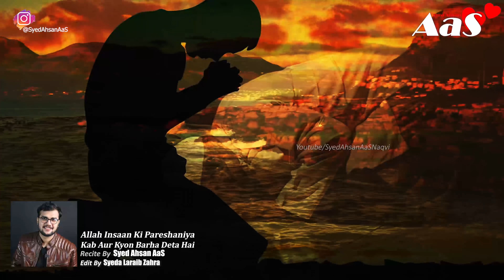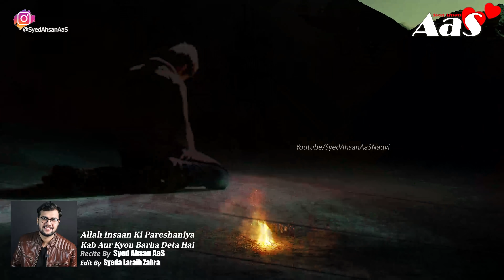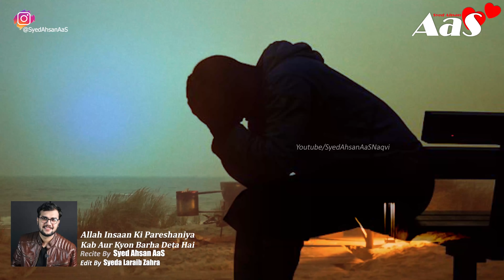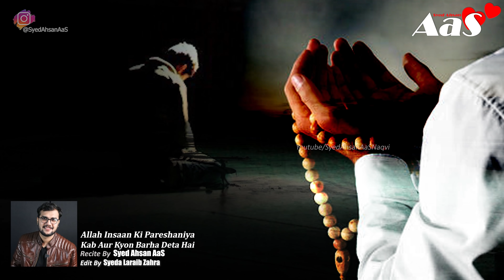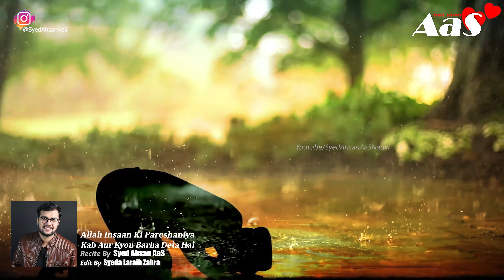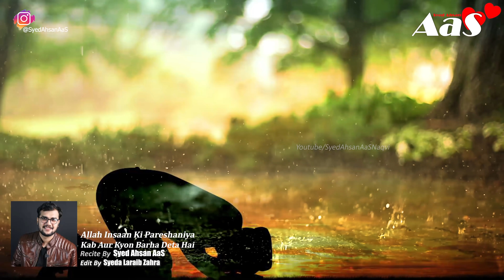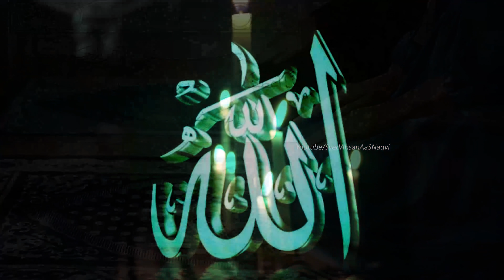Allah Insaan Ki Pareshaniya Kab Aur Kyon Barha Deta Hai?? || Syed Ahsan AaS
Allah Insaan Ki Pareshaniya Kab Aur Kyon Barha Deta Hai??

اللہ انسان کی پریشانیاں
کب اور کیوں بڑھا دیتا ہے؟

Jab Insaan Ka Dil Takleef Se Bebas Ho Jata Hai to Kya Kare??